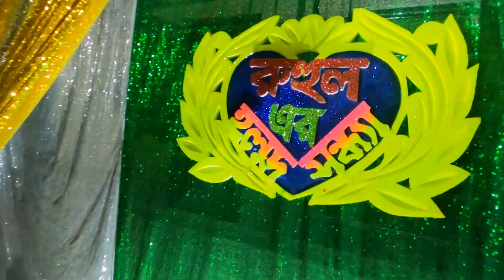বড় ভাইয়ের গায়ে হলুদ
কাজের চাপে ভালভাবে ভিডিও করতে পারি নাই। যত টুকু ভিডিও করেছি ততটুকুই আপনাদের সাথে শেয়ার করছি।